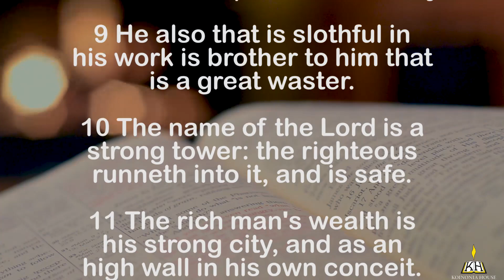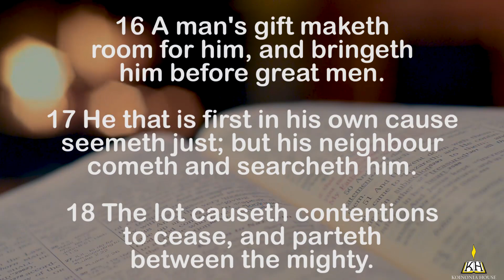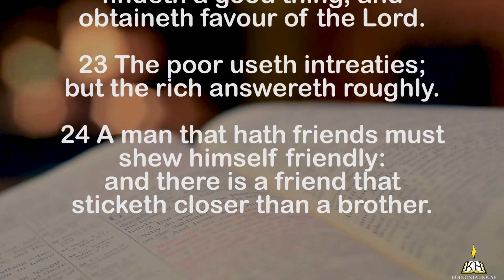Proverbs of the Day - Proverbs 18 - Read by Chuck Missler